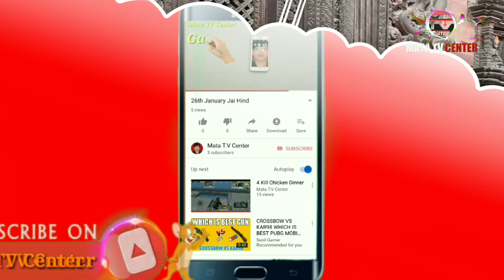Hanuman Get | KTM | 4K | Mata TV Center